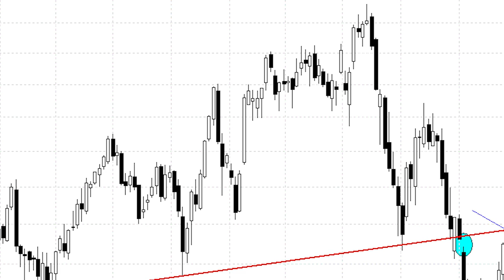Por encima de los 9,24 euros miraremos a Telefónica con otros ojos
En el corto plazo conviene ser cautos en los títulos de la operadora por cuanto, tras un rally superior al 20% desde los mínimos de junio, volvemos a tener a los títulos de Telefónica a las puertas de importantes zonas de resistencia.